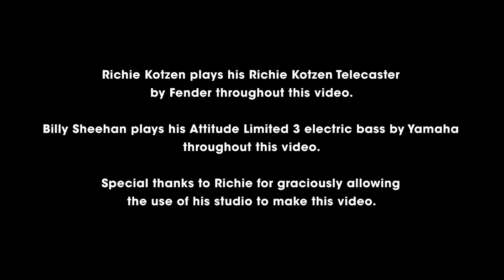Richie Kotzen and Billy Sheehan of The Winery Dogs